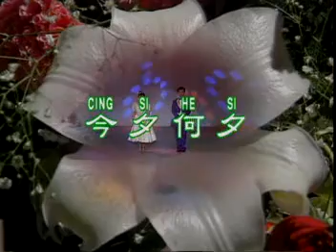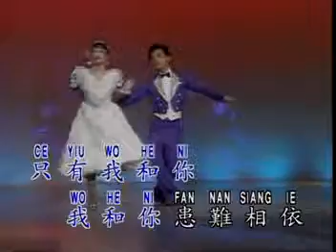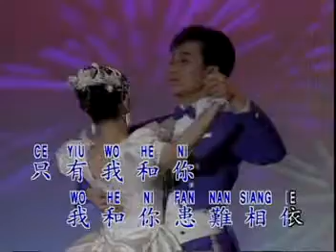Cing Si He Si